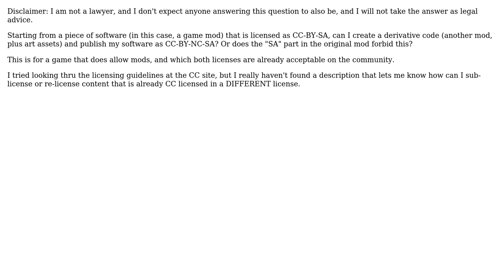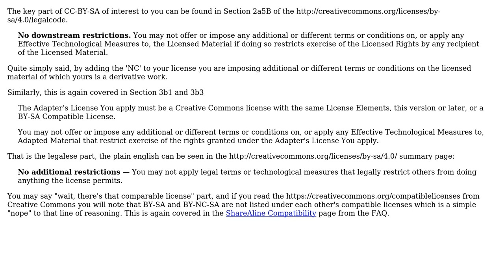Software Engineering: Licensing: CC-BY-SA to CC-BY-NC-SA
With thanks & praise to God, and with thanks to the many people who have made this project possible! You are responsible for your own actions.